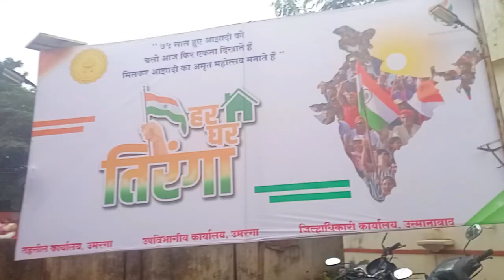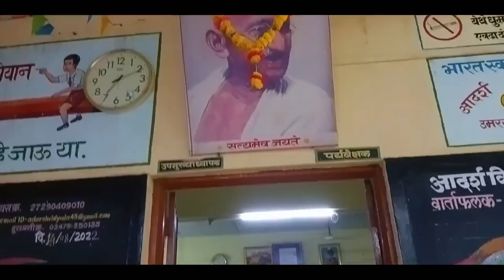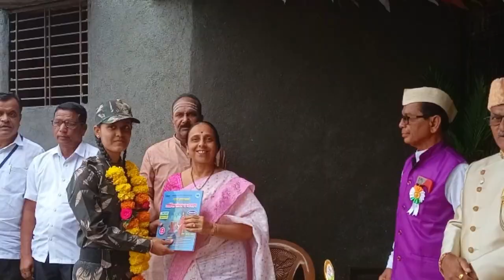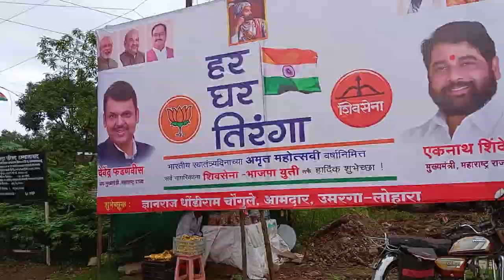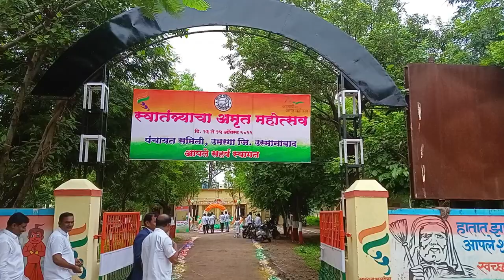15 august 2022 || school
Hi meri Sena  kelog Kay hal Aaj Kay he Kay nahi ye bta ne ki jarvat nahi he
15 August 2022 ❤️🇮🇳🇮🇳🇮🇳🇮🇳🇮🇳🇮🇳
Aja dika din he Or me Aaj school me jakar vlog kiya he to

to Aap ko pasand aahe and vlog editing me bahut me hant lagti he to Aap ka bhai faj hota he ki Aap is video ko jada fela ye 🙏❤️

Jehin jey bhart